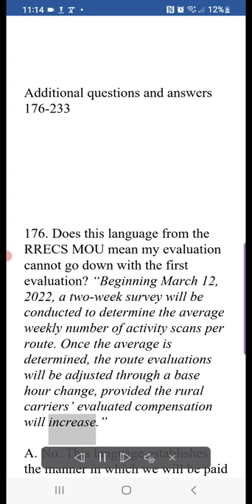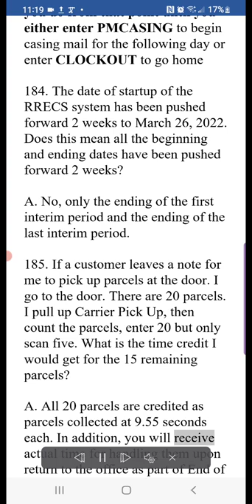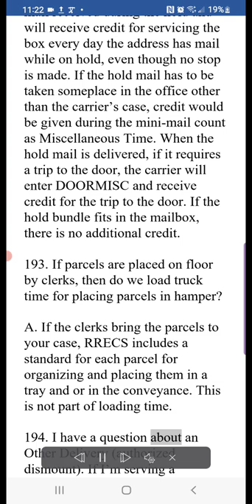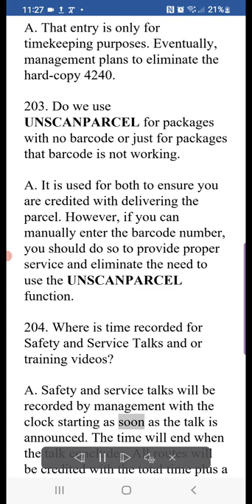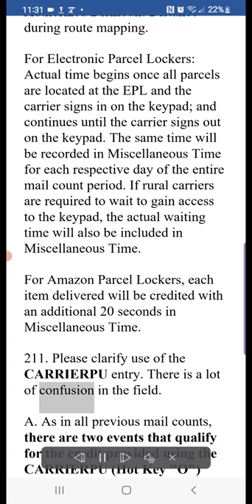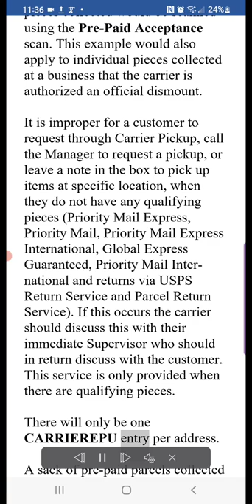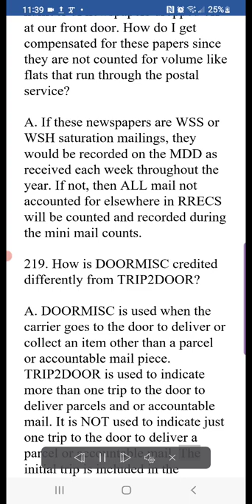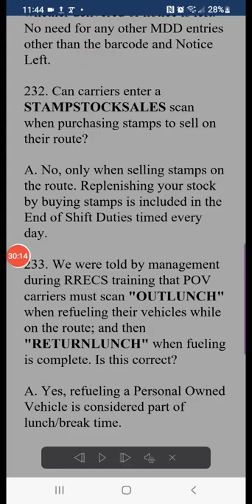RECCS additional questions and answers